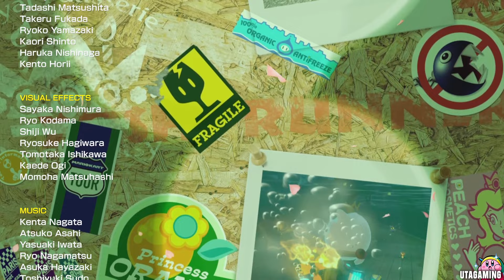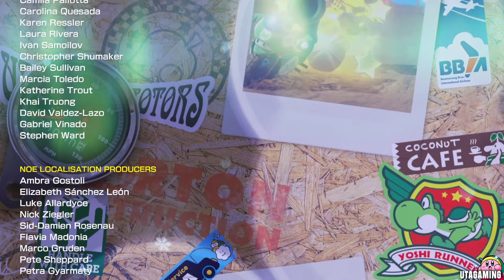Mario Kart 8 Deluxe Booster Course Pass - Staff Credits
The long awaited Nintendo Direct is here, and with it we get a glims into what we will get in case of gaming for the year 2022. In the February issue we got a new Gameplay Trailer for the game Mario Kart 8 Deluxe DLC. The Video Game looks amazing and I can't wait to start my 100% Walkthrough when the game comes out later this year. Have fun watching the official Reveal Trailer :)